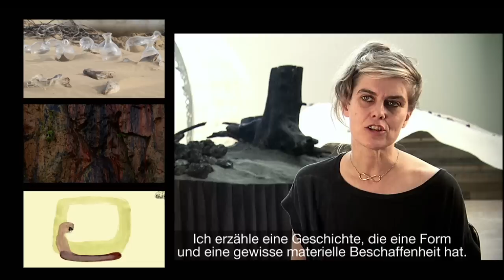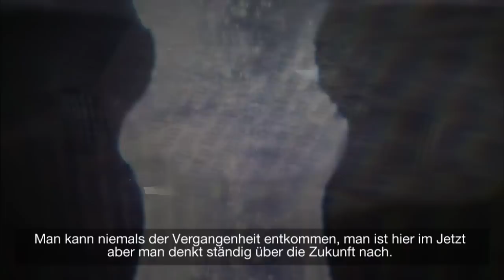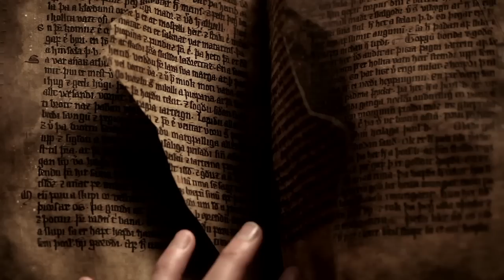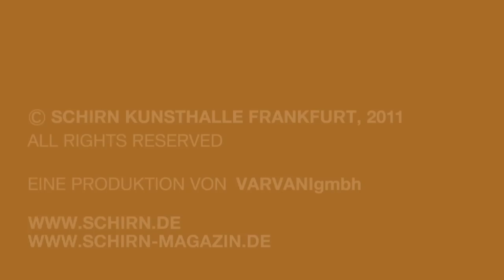Gabríela Friðriksdóttir. Crepusculum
Anlässlich des Ehrengastauftritts Islands bei der Frankfurter Buchmesse widmet die SCHIRN der isländischen Künstlerin eine Einzelausstellung. Die Arbeitsweise von Gabríela Friðriksdóttir zeichnet sich durch mediale Vielgestaltigkeit aus: Zeichnungen, Malereien, Fotografien und Skulpturen stehen gleichbedeutend neben Installationen und Performances. In ihren Werken führt die Künstlerin unterschiedliche kulturelle, religiöse und psychische Ebenen zu einem eigenwilligen ästhetischen Zeichen-, Formen- und Bedeutungskanon zusammen. Dies gilt vor allem für die Videofilme, die mit ihren surrealen Szenarien und der Aufhebung klassischer Erzählmuster eine wundersam anmutende Welt entstehen lassen: Traumbilder verweben sich mit Geschichten aus der altnordischen Mythologie, sexualpsychologische Bezüge mit dem Assoziationsfeld spiritueller Exerzitien, Vergangenes mit Gegenwärtigem.

Für die SCHIRN schafft Gabríela Friðriksdóttir einen Raum, in dem sich originale mittelalterliche Handschriften der Isländersagas mit dem geheimnisvollen Zeichensystem der Künstlerin sowie einer neuen Filmproduktion zu einem fantastischen Universum verdichten.

29. September - 8. Januar 2012
Kurator: Matthias Wagner K, Berlin